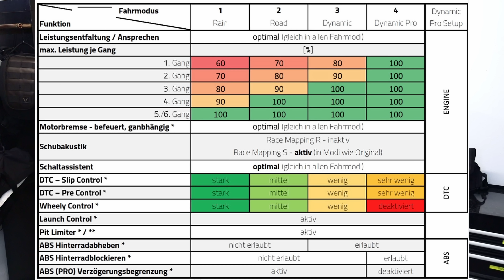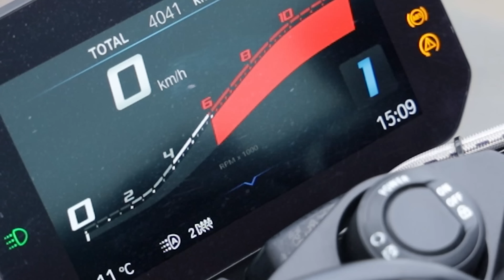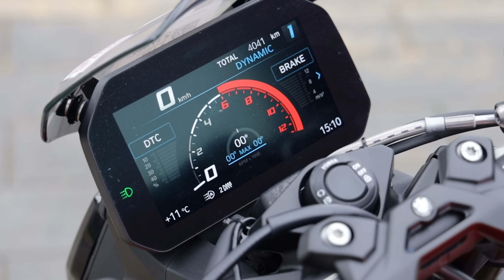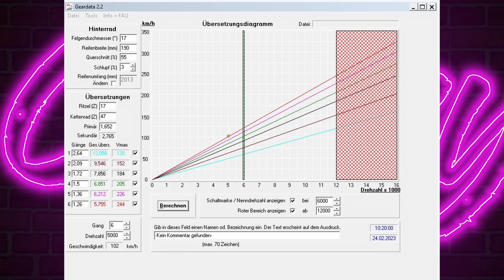ALLES zur BMW S1000R 2021 - TOPTEST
⚠️ VIDEOBESCHREIBUNG  ⚠️
Das Video "ALLES zur BMW S1000R 2021 - TOPTEST" ist ein Testbericht über das Motorrad BMW S1000R aus dem Jahr 2021. Der Test wird von einem Fahrer wie dir durchgeführt, der alle wichtigen Eigenschaften und Funktionen des Motorrads detailliert beschreibt. Im Video werden verschiedene Aspekte wie Design, Motorleistung, Fahrverhalten, Ausstattung und Sicherheit behandelt. Es werden auch Vor- und Nachteile des Motorrads aufgezeigt und am Ende wird eine Gesamtbewertung abgegeben. Das Video bietet somit eine umfassende und informative Zusammenfassung der BMW S1000R 2021 für Motorradenthusiasten und Interessierte.

💎 ALLE PRODUKTE IM CHAINBROTHERS SHOP 💎

► Inhalt
00:00 Intro
01:39 Motor
06:43 Fahrwerk
13:17 Elektronik
17:32 Getriebe
19:06 Alltag
22:44 Fazit